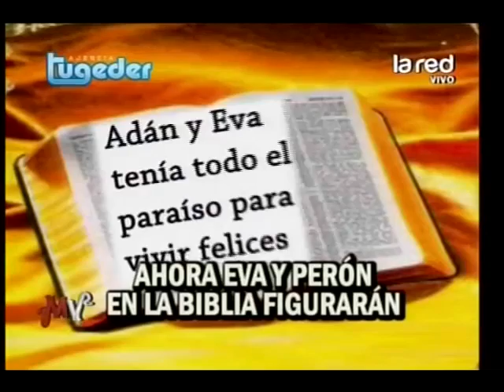Agencia "Tugeder" asesora al nuevo Papa